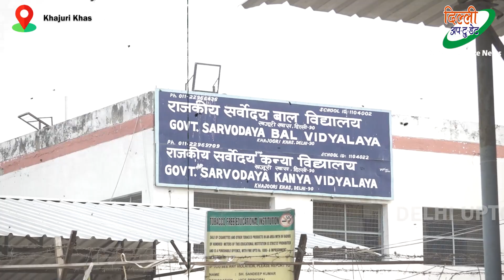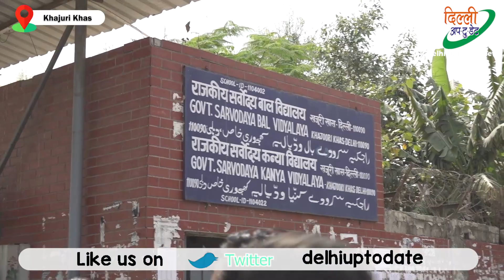दिल्ली के खजूरी खास के सरकारी स्कूल स्टाफ और अभिभावकों के बीच हुई कहासुनी, बच्चों पर हुआ था ह/मला